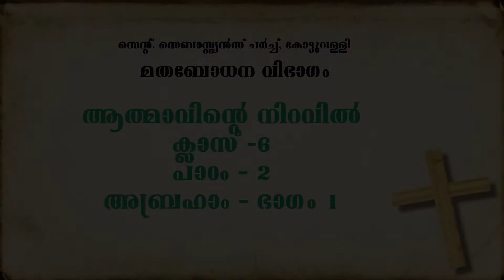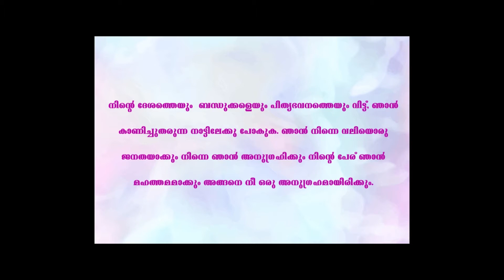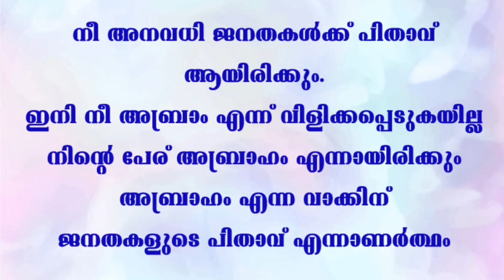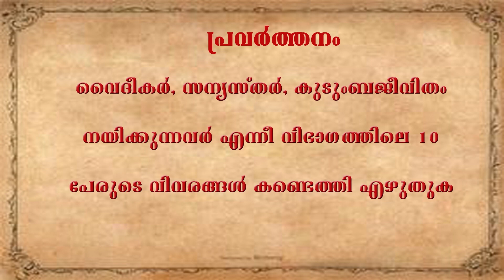CLASS 6|CATECHISM | CHAPTER 2 |PART 1